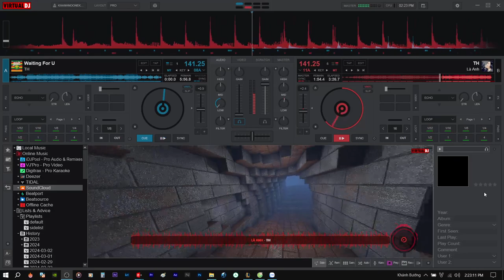Demo Vol.702 - Là Anh Thái Hoàng Remix Vinahey 2024 | NSTH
☞Ủng Hộ Tôi: TechComBank 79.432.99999
☞ Nguồn: Đang Cập Nhật
☞ Link Mp3 + Dowload :  Đang Cập Nhật
☞ Lời bài hát (lyrics):
Cùng bên nhau mai sau là điều ước muốn lớn nhất
Bàn tay anh đưa ra tựa là nắng ấm lấp lánh
Này không gian bao la thuộc về cho riêng hai ta
Cho tình yêu trăm năm nở hoa, biết bao giấc mơ ngọt ngào
Đã từng khóc xuyên qua đêm, tỉnh mộng, gối đã ướt đẫm
Chợt anh như hè qua, ngập tràn ấm áp nắng sớm
Dù hai ta già đi và dù hai ta già đi
Vẫn còn đây bóng dáng ngày ấy, một điều xa xưa ta thề nguyện qua rồi
Cùng đi, cùng đi, ngàn năm về sau mình vẫn có nhau
Tô màu lên trải hoa tình yêu chúng mình
Đập tan màn sương mù kia còn vương vấn, không buông bàn tay
Đắm đuối, đắm đuối, mê say
Là anh, là anh cùng em vượt qua màn đêm tối kia
Kiên cường khi đạp qua từng con sóng xô
Ngoài khơi biển xanh, trời cao này rộng lớn, phiêu du cùng nhau
Bỏ lại đau đớn phía sau
Ooh, ooh
Ooh-ooh, ooh-ooh